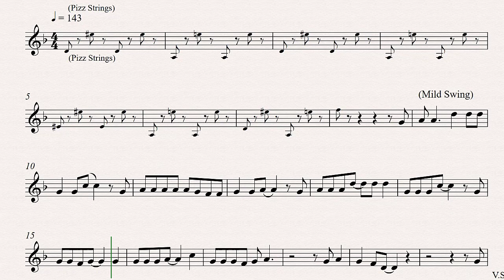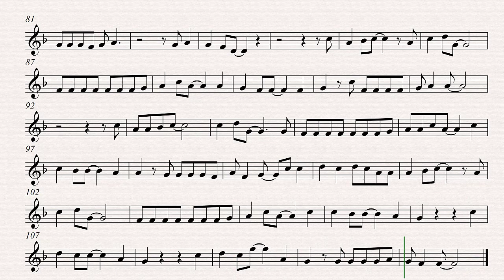Fool's Garden Lemon Tree Alto Sax Backing Track and Sheet Music